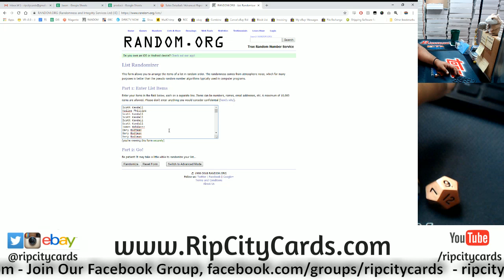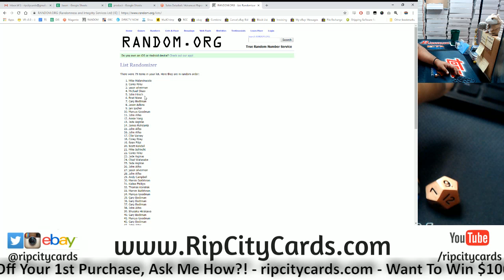10/19 Daily $100 Giveaway